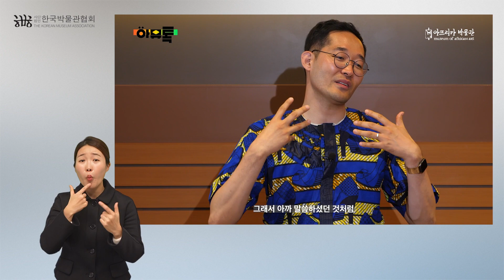[한국수어영상] 음악5편-아프리카 음악의 영향력과 미래_아프리카뮤지엄토크